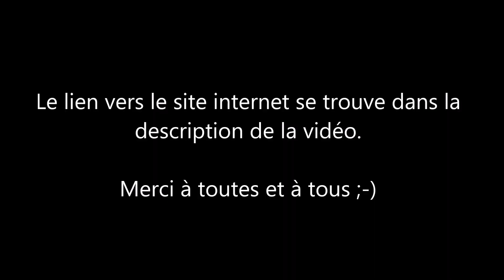Liberty Carp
Comme convenu je vous annonce l'ouverture de mon site internet, suite à la vidéo de présentation des détecteurs.

Le lien est plus bas dans cette description.

A bient'eau

Manu